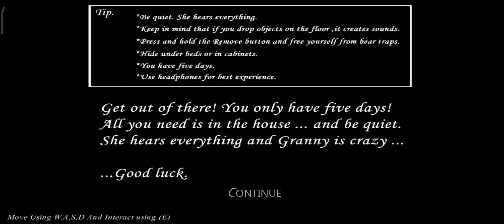Granny Live Stream | Door Escape in Hard Mode